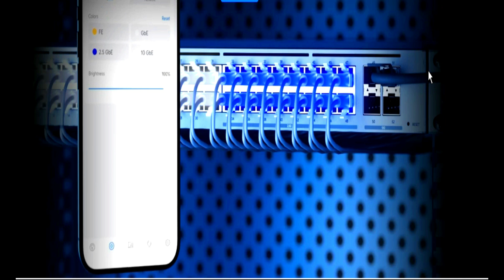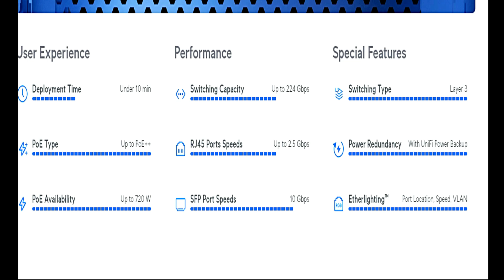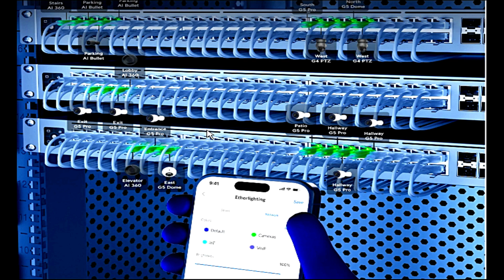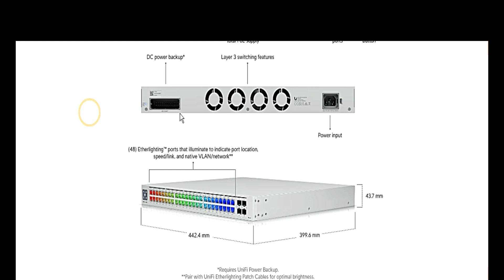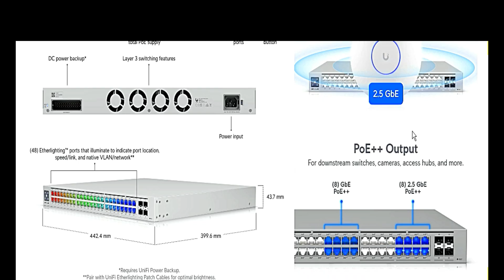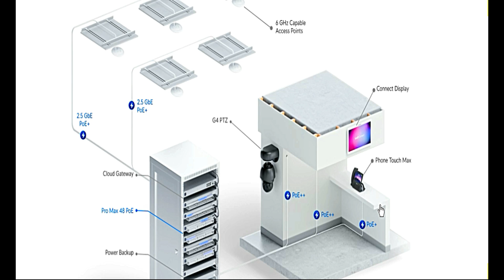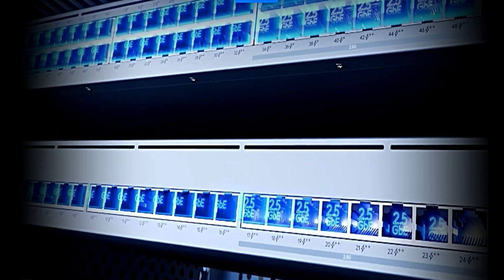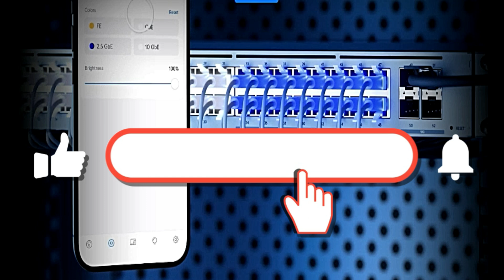What Is The NEW Unifi Professional MAX POE Switch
The NEW Unifi Professional MAX POE Switch is a cutting-edge networking device designed to meet the demands of modern connectivity. Packed with advanced features, this switch is engineered for professionals who prioritize performance, reliability, and scalability in their network infrastructure.

Key Features:

High PoE Budget: The Unifi Professional MAX POE Switch boasts an impressive Power over Ethernet (PoE) budget, providing efficient power delivery to connected devices such as cameras, access points, and other PoE-enabled equipment.

Versatile Ports: With a range of Gigabit Ethernet ports, including 10G uplink options, the switch ensures high-speed data transfer for all connected devices. This versatility is essential for handling bandwidth-intensive applications and ensuring a seamless network experience.

Intelligent Layer 2+ Switching: Leveraging intelligent Layer 2+ switching capabilities, this switch optimizes network performance, enhances security, and supports advanced networking features. VLAN support, QoS, and other management features contribute to a robust and flexible networking environment.

Unified Network Management: The Unifi Professional MAX POE Switch seamlessly integrates with the UniFi ecosystem, offering unified network management through the intuitive UniFi Controller. This centralized management platform simplifies configuration, monitoring, and troubleshooting, making network administration more efficient.

Rugged Design: Built with durability in mind, the switch features a rugged design suitable for various deployment scenarios, including industrial and outdoor environments. Its robust construction ensures reliability even in challenging conditions.

Scalability and Stacking: Designed to accommodate growing network requirements, the switch supports stacking for easy scalability. This allows network administrators to expand their infrastructure seamlessly as the organization's needs evolve.

Energy-Efficient Operation: The Unifi Professional MAX POE Switch incorporates energy-efficient technologies to minimize power consumption without compromising performance. This aligns with sustainability goals and reduces operational costs over time.

Whether you're upgrading an existing network or establishing a new one, the Unifi Professional MAX POE Switch offers a comprehensive solution for professionals seeking high-performance networking equipment with advanced management capabilities. Stay ahead in the world of networking with the unmatched features of the Unifi Professional MAX POE Switch. Hit play now and step into the future with the Unifi Professional MAX POE Switch! 👩‍💻🔧